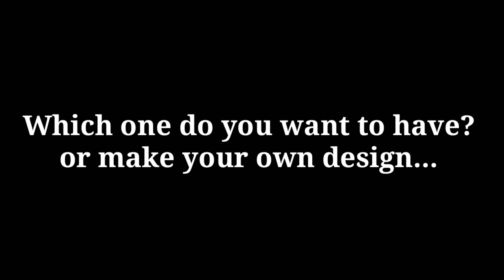Training Box Design and Ideas for Pigeons ( Crates/Basket )